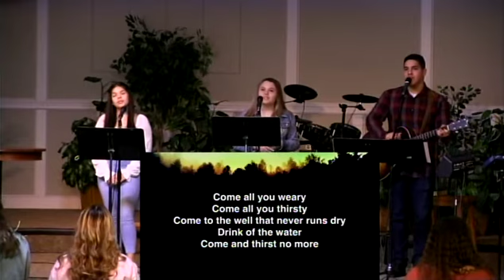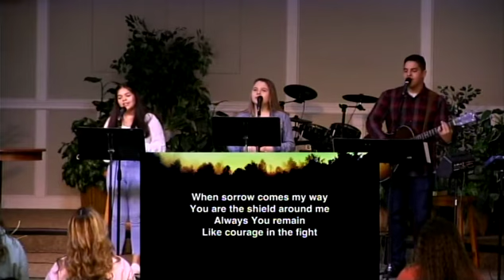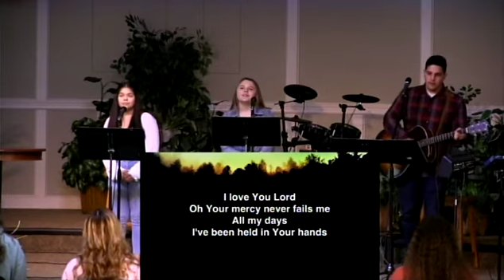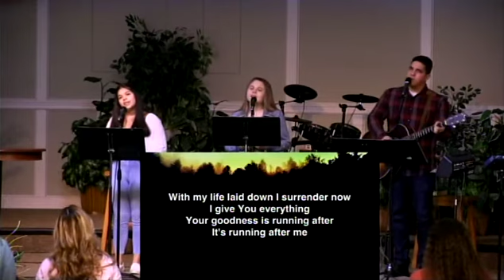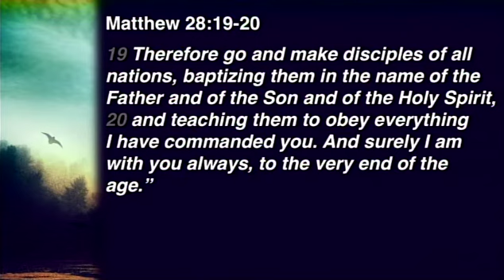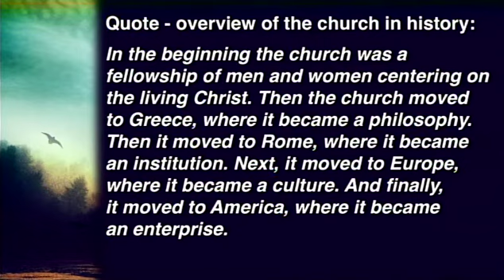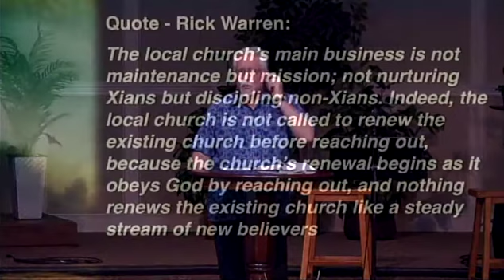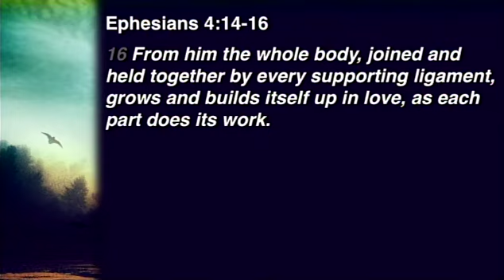Begin With the End in Mind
Evangelism often makes us and others uncomfortable. People equate it with a sales pitch or a drive-by shooting. Jesus didn't do either. Learn how Jesus shared His faith.